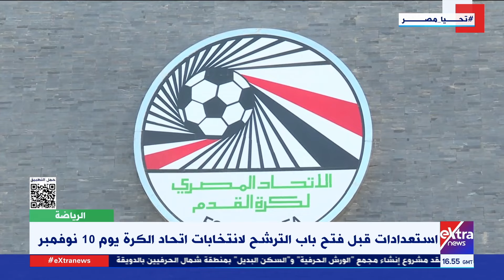استعدادات قبل فتح باب الترشح لانتخابات اتحاد الكرة يوم 10 نوفمبر